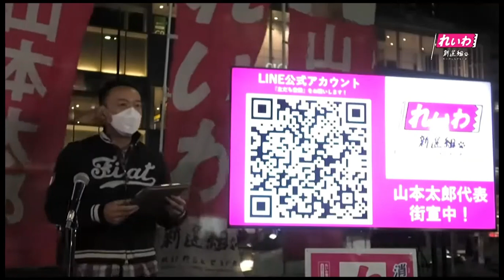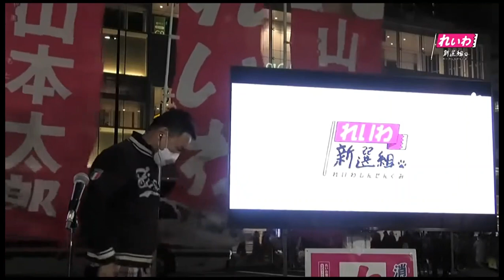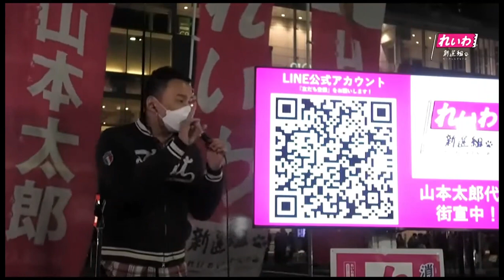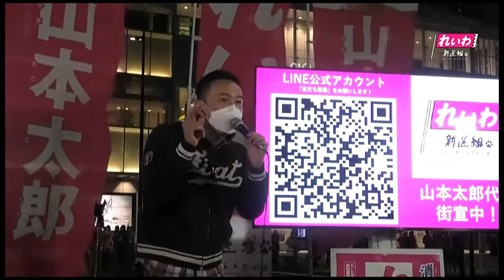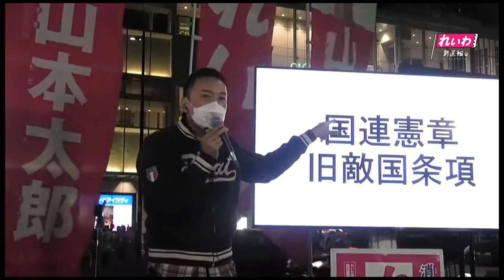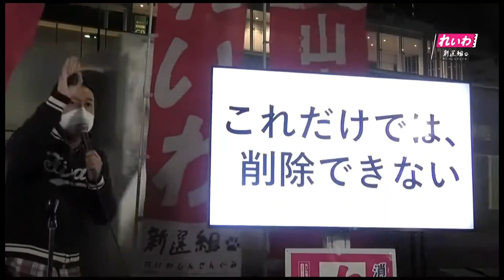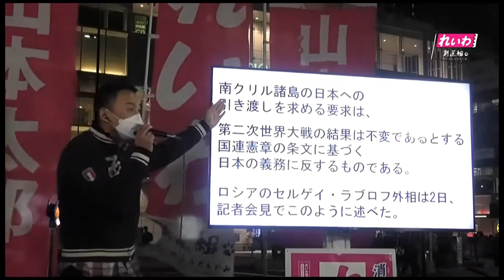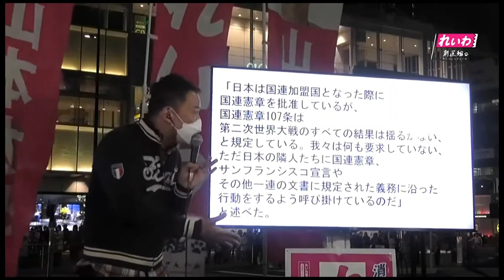[れいわ新選組]中立な立場を崩すな！[山本太郎]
中立に

ふざけるな！